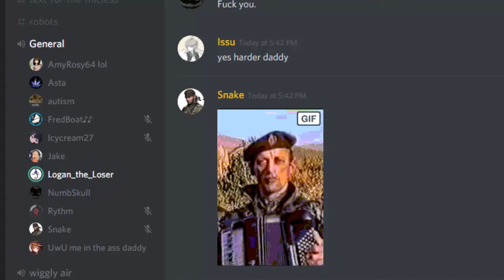deescord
thanks to dunktasmic for intro and outro.